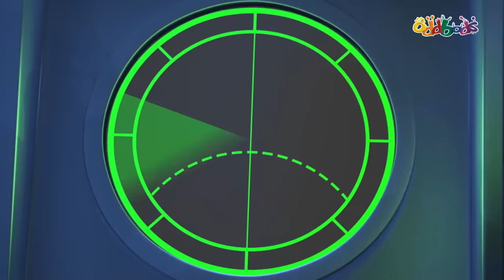Oddbods Full Episode 🎃🌽 Corn-Spiracy! | Thanksgiving Special | Funny Cartoons For Kids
Join the Oddbods on their Christmas adventures! Watch back-to-back Oddbods full episodes now on YouTube.